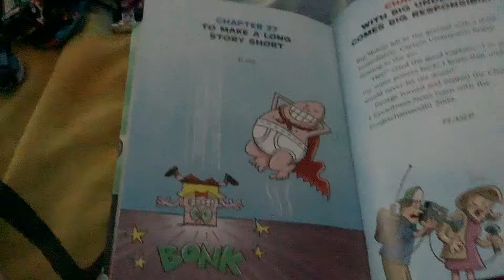Captain Underpants Book 7 in full color Chapter 27 To Make a Long Story Short